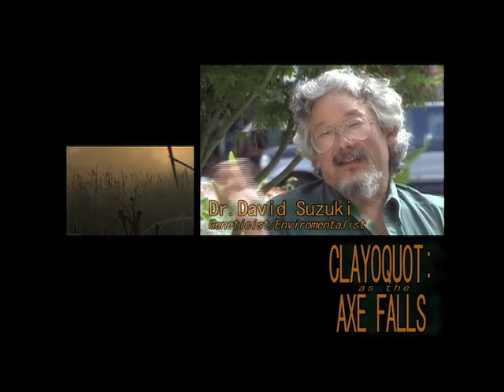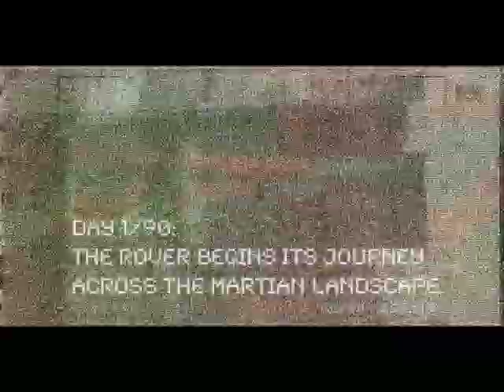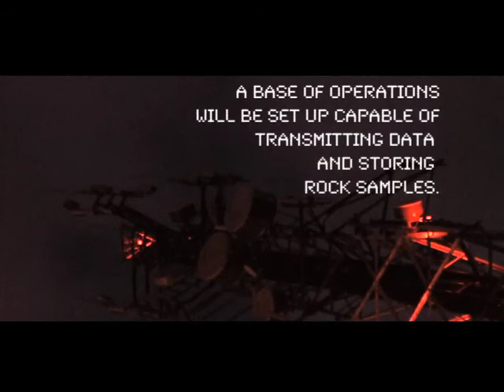John Banovich Documentary Demo Reel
Samples of my director and DoP work shot in 35mm, 16mm and HD in numerous countries and locations.